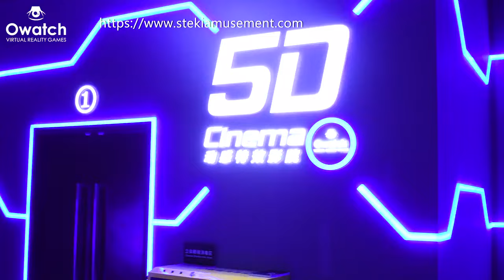Owatch Show Room: VR Theme Park One-stop VR Experience Center!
Owatch VR Theme Park New Upgraded Customized Version, One-stop VR Experience Center! Newest Entertainment Business Mode HOT & Popular!
Can accommodate 50 people to experience the VR Theme Park at the same time, A full range of new cool VR equipment, Looking forward to your experience!
Owatch - China Leading Virtual Reality Equipment Suppliers & Manufacturer,  Our factory which is a Hi-Tech enterprise that focusing on VR Simulator Games products: 9D Virtual Reality Simulator Cinema, VR Walker, Racing, VR Machine Gun, Flight Simulator Machine, 5D / 7D Cinema, include the R&D, production, sales, and technical services! And right because of the top quality and A+ super service, we had already sold to worldwide and gain a very good reputation.